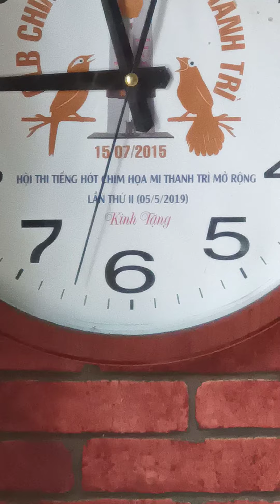1 ngày nắng đẹp trời Hà nội phơi nắng cho đàn chim đang nuôi cùng sp Cám chất lượng tốt của Q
Quang chuyên cung cấp sp Cám mi,choè chất lượng tốt nhất
Nhận ship hàng toàn quốc,giao hàng tại nhà
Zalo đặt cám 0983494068